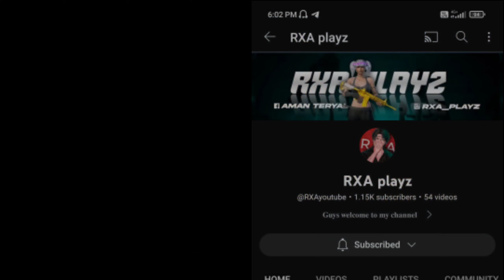THIS YOUTUBER @Meet-playz CALL ME HACKER 🤐 | BGMI unban in 2023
Ignore Tags 🔖
star captain
star captain
pubg mobile
captain pubg
captain star
captain pubg
Tdm tips and trick
Tdm hack
Tdm headshot
Tdm 1v1
hezigege
hezigege movement
hezigege control
hezigege gamplay
hezigege control code
hezigege tdm game play
hezigege vs star captain
Bgmi unban in 2023
BGMI leak of 2023
2023BGMI UNBAN